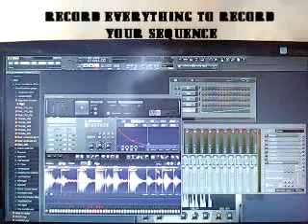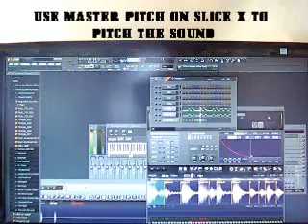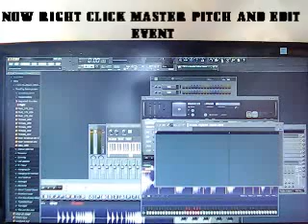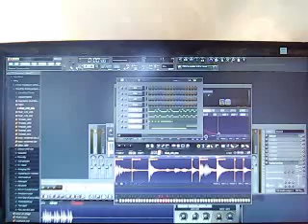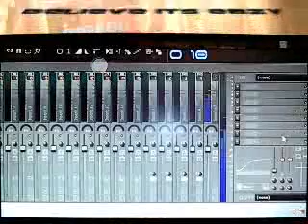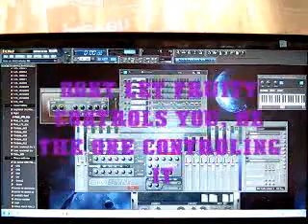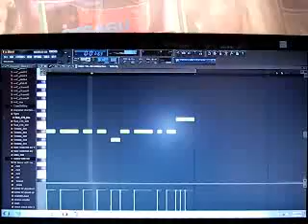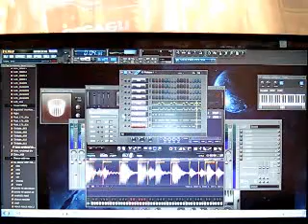advanced way to slice beat using sliceX-THE POWER OF FRUITY